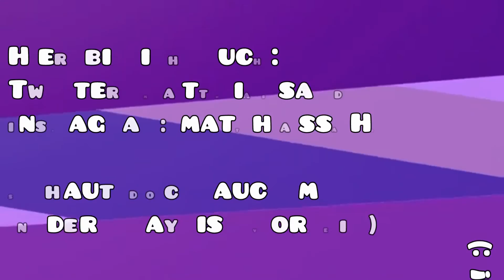Silhouettenpeni$ - Let's Play Donkey Kong Country Tropical Freeze #5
Let's Play Donkey Kong Country Tropical Freeze DKCTF (blind) (together) Part/Folge 4 [German] [Deutsch] HD 1080p 30fps - Falscher Affe D:
Das Level ist bedeckt von Stacheln. Ach wäre doch nur Cranky Kong hier, dann wäre das Abenteuer leichter, doch Donkey und Dixie wollen eine Herausforderung! :D
♥♥ Kommentar? :D ♥♥
♥♥♥ Abo? :O ♥♥♥
Hier gibt es mich auch! :)

Freundschaftsanfragen auf der Wii U werden nur angenommen, wenn ihr euch kurz vorstellt und dazu schreibt, dass ihr mich von YouTube kennt, z.B.: "Ich heiße auf YouTube X und habe dich abonniert :)". :D Meine Nintendo Network ID lautet "matthiassaHD". :)